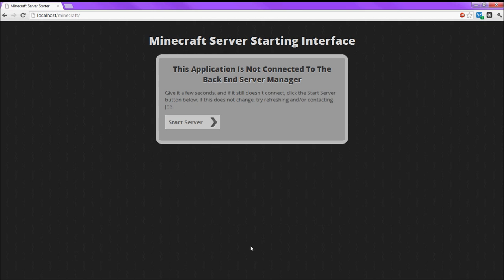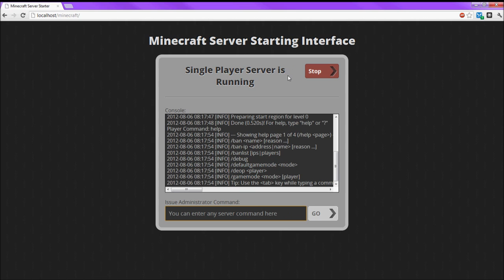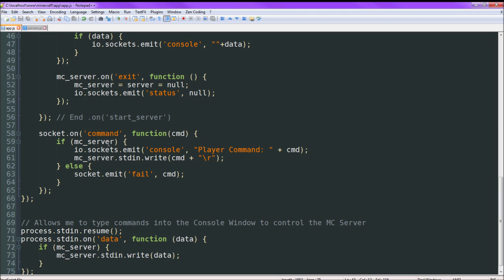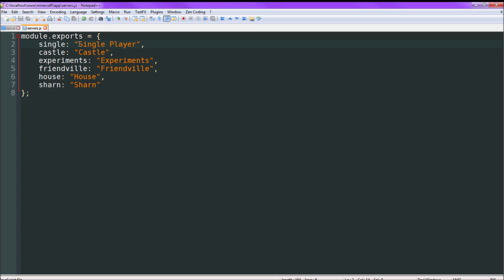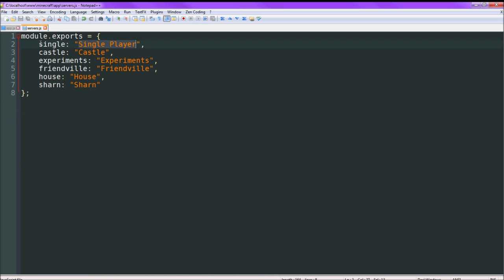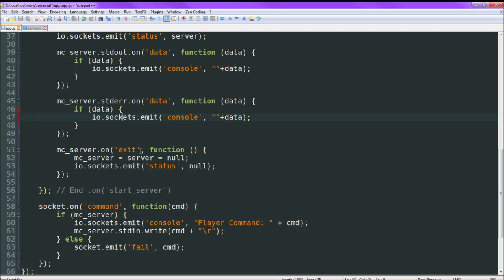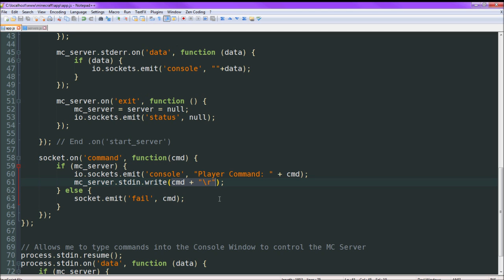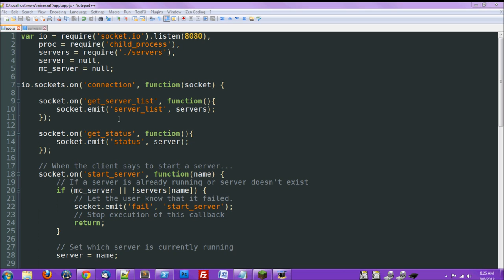Minecraft + Node.js + Socket.io = Awesome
Learn how to use Node.js and Socket.io to create a web interface for starting and managing your Minecraft servers.